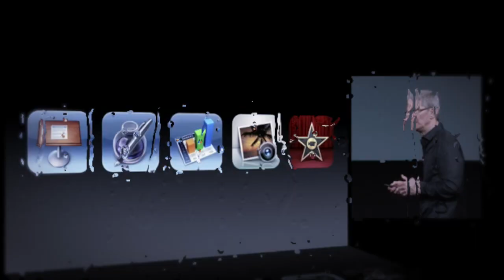Phil Schiller's Rock and Roll Band [Official Video]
When Apple's SVP of Worldwide marketing isn't grinding away at the 9-5, he knows how to get down with a few friends.

This is the music video for "Phil Schiller's Rock and Roll Band" by Benj Edwards / Tech Songs. Not endorsed or approved by Apple.

Lyrics:
We work too hard,
Don't ever leave,
We're tired of being slaves to the pocket machines.
iWatch, iPhones, gobbeldy-gunk;
Even Jony's had enough of all that junk.

So me and Craig and Eddy Cue
Are gonna bring some rock to you!

We're Phil Schiller's Rock and Roll Band.
Phil Schiller's Rock and Roll Band.

When we're up at the Loop,
We won't let Timmy tell us what to do.
We'll do what we want
and design what we please,
Then watch all the customers
get on their knees.

Then we'll get drunk and fall down flat;
There ain't no $^&%* app for that!